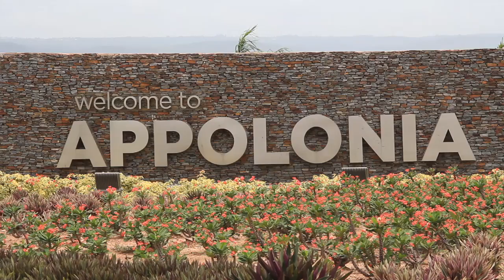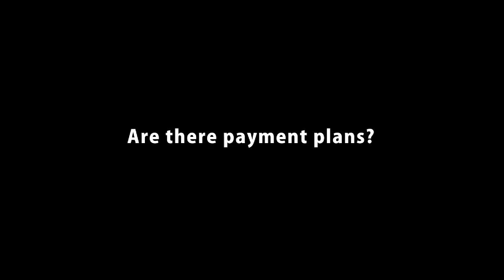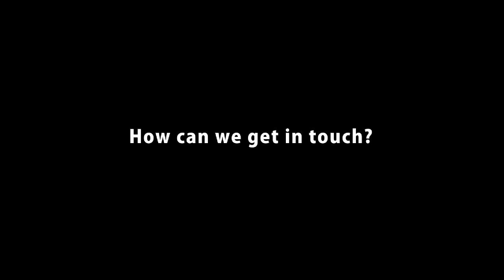Appolonia City Overview and Updates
The CEO of Appolonia City presents a brief overview and update of the mixed-use and mixed income urban development project.